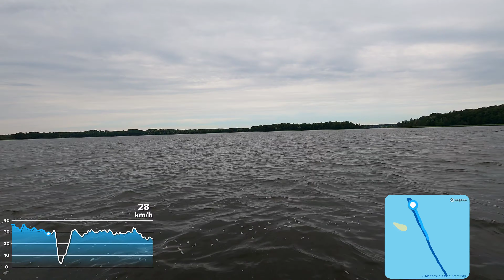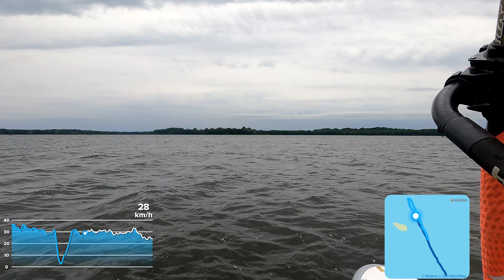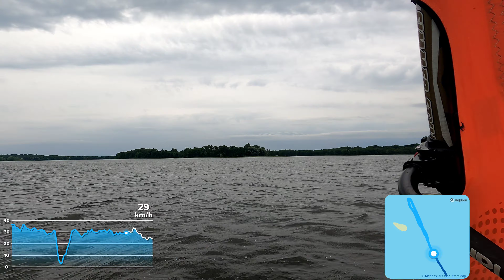windsurf Rubikiai 20220731